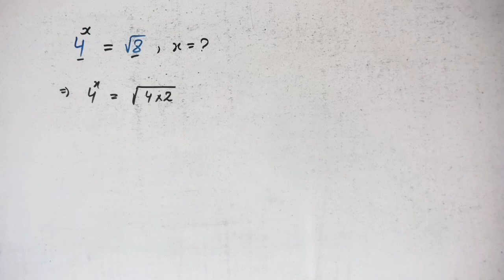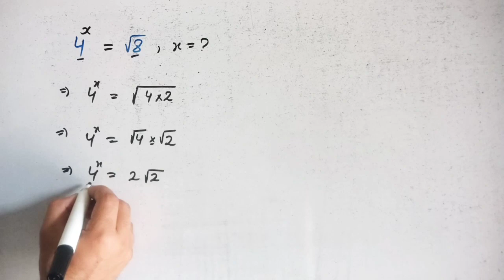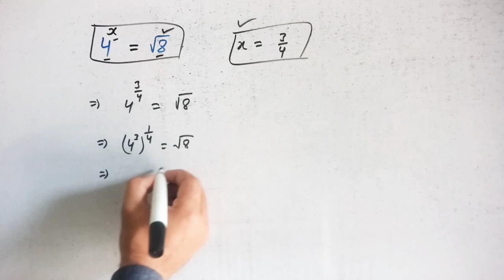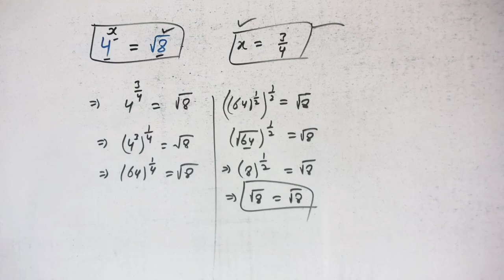Math Olympiad 4ˣ = √8 | A Nice Olympiad Exponential Problem | Algebra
Join us on a mathematical journey as we tackle a fascinating Olympiad exponential problem in this YouTube video. By exploring the equation 4ˣ = √8,  viewers will have the opportunity to sharpen their algebraic skills and deepen their understanding of exponential functions. This video is a must-watch for anyone passionate about mathematics or seeking to enhance their problem-solving abilities in the realm of algebra.

❤️Now You Can Follow❤️